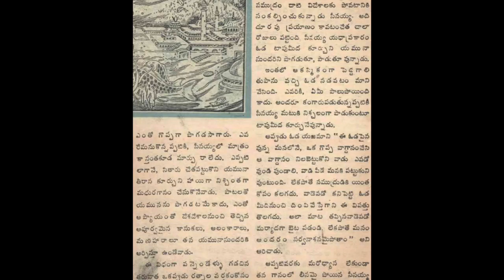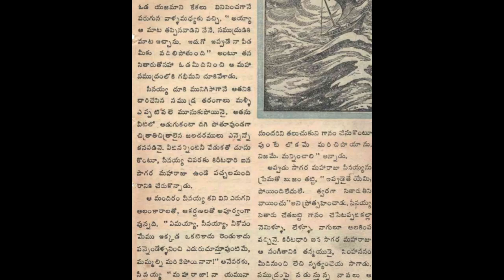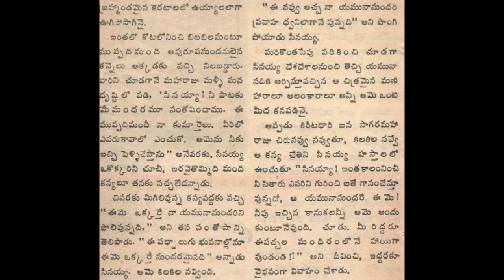Yamunasundari Chandamama katha